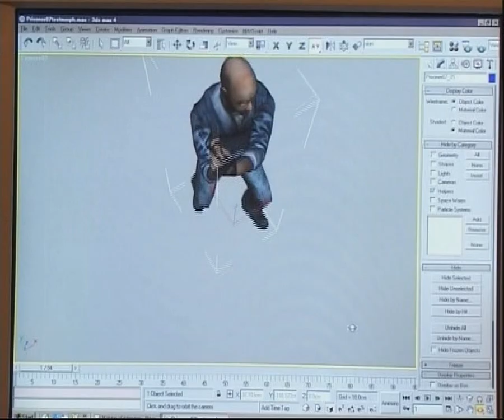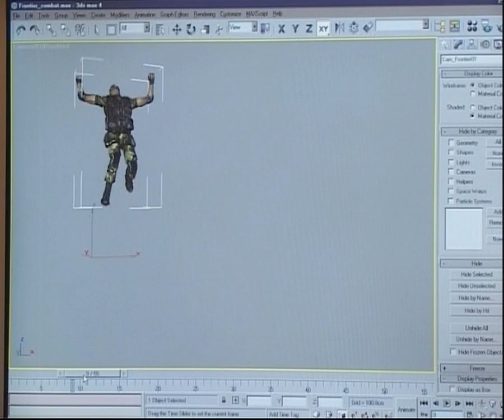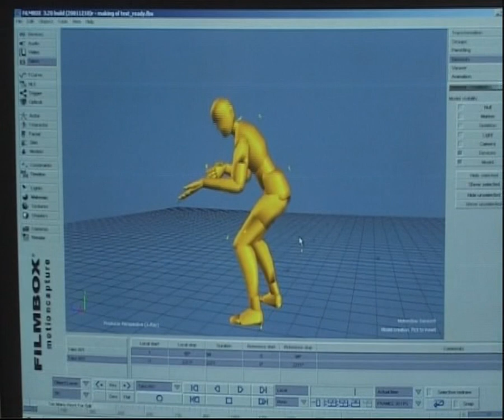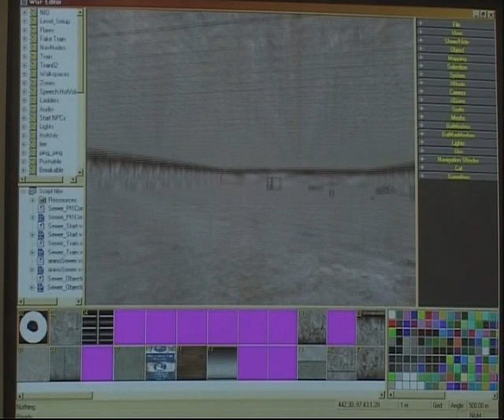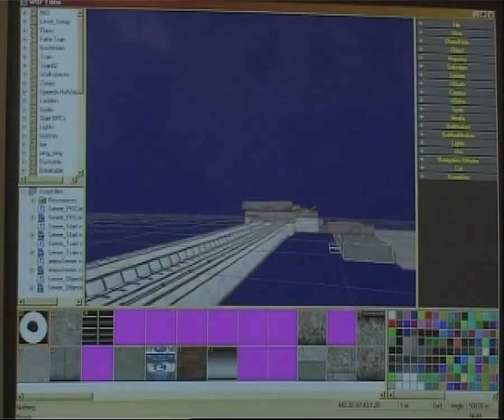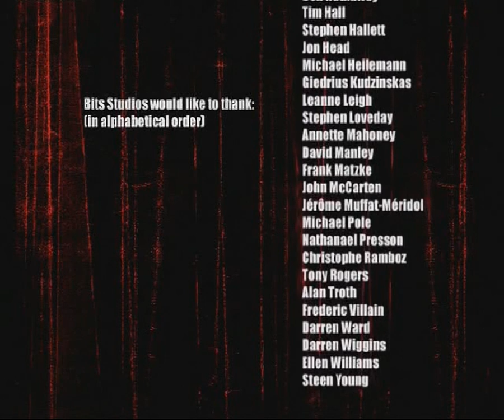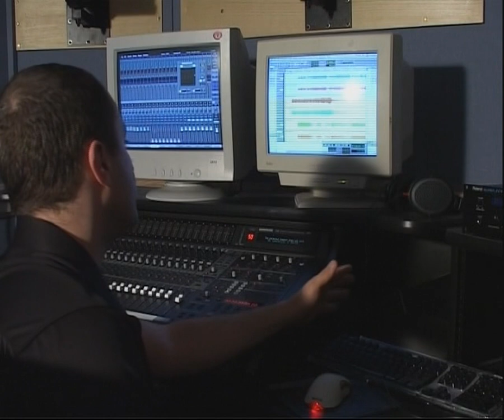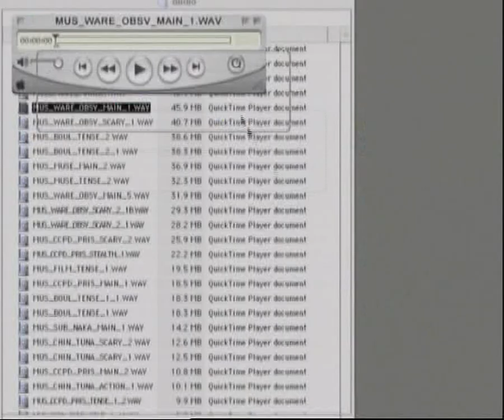Die Hard - Vendetta all cutscenes - for the Playstation 2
00:00 1dhv
02:37 MU1INTRO
05:31 NK1INTRO
06:34 NK1SWAP2
07:21 NK4END
09:24 OB1INTRO
10:32 OB3END
11:31 OB3LOSE
12:18 OT1TU0
12:33 OT1TU1
12:52 OT1TU2
12:56 OT1TU3
13:21 PD1SWAP2
13:50 PD2SWAP3
14:05 PD3END
15:01 PR1INTRO
16:22 PR1SWAP2
16:44 PR2SWAP3
17:08 PR4END
18:07 SB1SWAP2
19:02 SB2END
19:54 ST2END
20:35 TU1INTRO
21:45 TU1SWAP2
23:45 TU3END
24:55 WH1FRONT
25:42 WH3END
26:13 AUDIO
26:18 CHAPSTAT
26:24 CHEATS1
26:24 CHEATS2
26:24 CHEATS3
26:25 CT
26:30 CTSETUP
26:35 DEMO
27:53 FEATURES
27:59 GAMESTAT
28:04 INTRO
28:15 LOAD1
28:20 LOAD2
28:26 MAINMENU
28:31 MISC
28:36 MPARENA
28:42 MPMAIN
28:47 MPNAME
28:53 MPOPTS
28:58 MPSETUP
29:03 MPSTAT
29:09 MPTYPE
29:14 NEWGAME
29:20 OPTIONS
29:25 SAVE1
29:31 SAVE2
29:36 SAVE3
29:41 SELCHAP
29:47 SETTINGS
29:52 VIDEO
29:58 WEAPON
30:03 CHARTERS
36:40 CREATE
40:14 DESIGN
43:11 FINAL
47:21 INTRO
48:24 SOUND
51:39 WHYMAKE